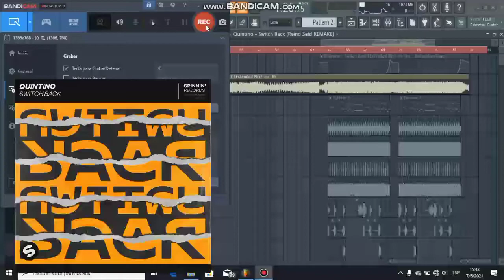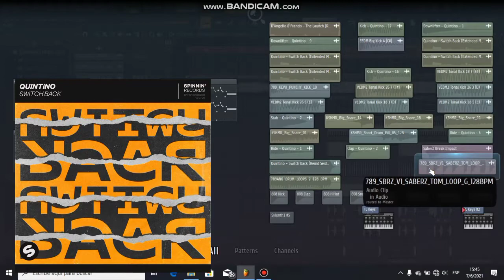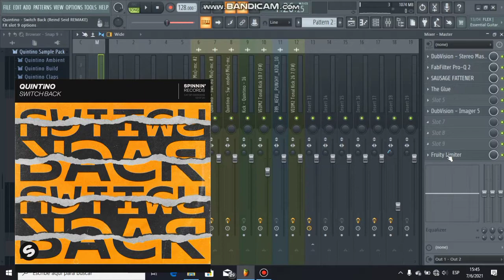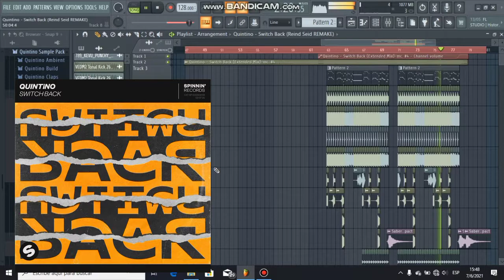Quintino - Swith Back (Rəind Səid REMAKE)FLP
Quintino - Swith Back (Rəind Səid REMAKE)

Flp.